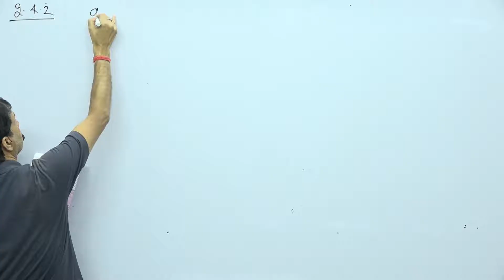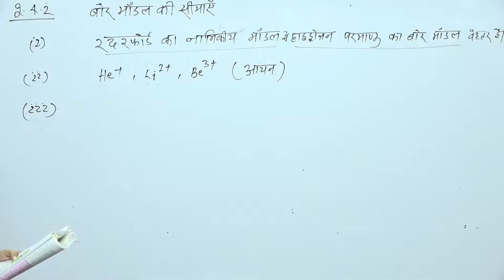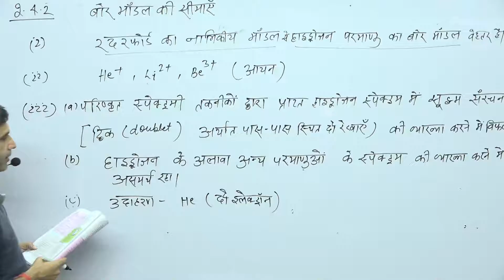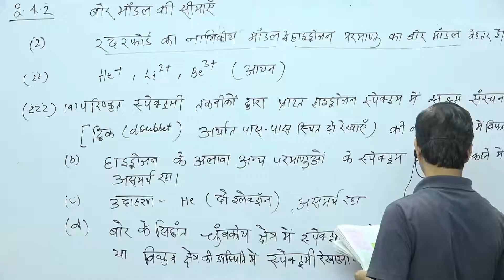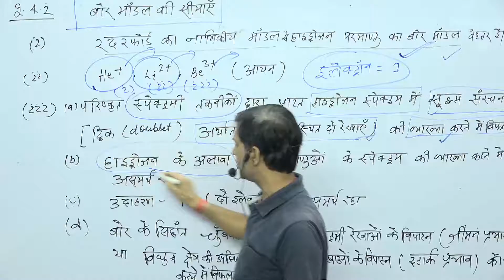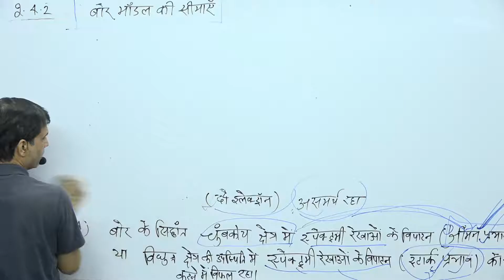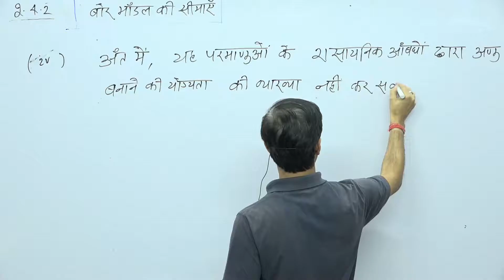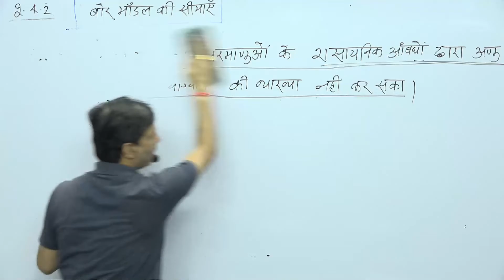2.4.2 बोर मॉडल की सीमाएं